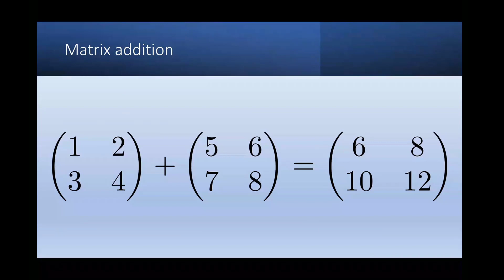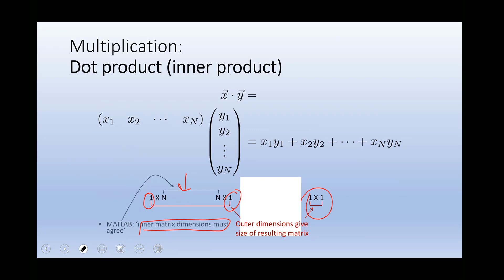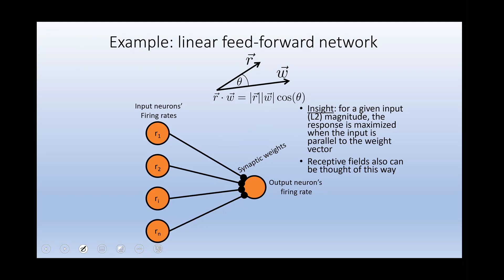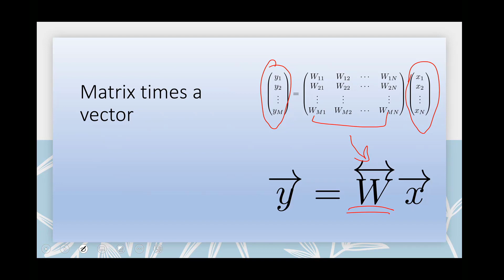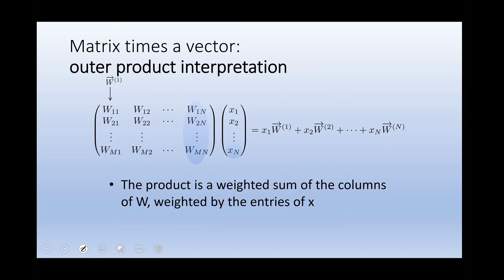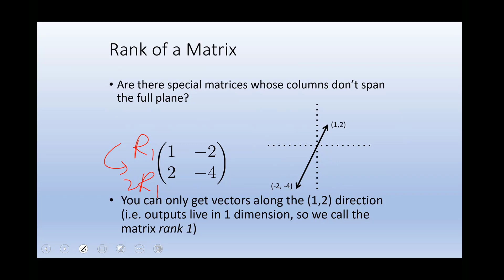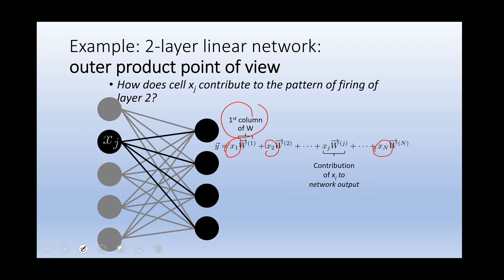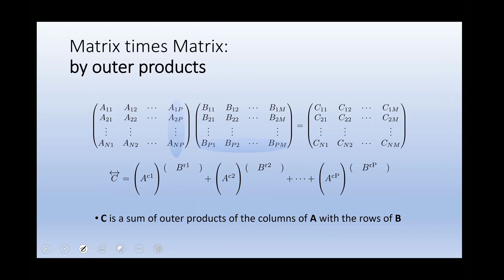Linear Algebra for Data Science, Machine Learning and Deep Learning Urdu/Hindi by Dr. Arshad Afridi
Linear Matrix arithmetic.

Algebra for AI and Data Science Metrix Arithmetic with Neural Network Perspective in Urdu/Hindi.
Matrix addition and Scalar times vector.
Product of 2 Vectors.
Three ways to multiply the vectors are described. These are Element-by-element, Inner product and Outer product. Element-by-element product also Hadamard product is useful in neural network and machine learning.
Multiplication in the form of Dot product is called inner product.
MATLAB: ‘inner matrix dimensions must agree’ and Outer dimensions give
size of resulting matrix.
Dot product geometric intuition: “Overlap” of 2 vectors.

Example: linear feed-forward network.

Multiplication: Outer product. Each column or each row is a multiple of the others. We see the  implications of this feature shortly… (motivation for “rank 1”/1-dimensional matrix) and also underlying components of SVD.

Matrix times a vector. Matrix times a vector: inner product interpretation.
Rule: the ith element of y is the dot product of the ith row of W with x.

The product is a weighted sum of the columns of W, weighted by the entries of x.

Rank of a Matrix: Are there special matrices whose columns don’t span the full plane?

You can only get vectors along the (1,2) direction (i.e. outputs live in 1 dimension, so we call the matrix rank 1).

Such rank 1 matrices can be written as an outer product, e.g. in this case as (1 2)’ * (1 -2) .

Example: 2-layer linear network: inner product point of view.
What is the response of cell yi of the second layer?

This way of matrix multiplying, i.e. breaking into outer products is key to Singular Value Decomposition (SVD). Each outer product is rank 1 since each column (or row) is a multiple of every other column (or row)
Linear Algebra Matrix Arithmetic AI | Data Science | Neural Network Perspective by Dr. Arshad Afridi

LinearAlgebra, MachineLearning, DataScience, DeepLearning, Dot product geometric intuition, dr arshad,dr arshad afridi, linear algebra for machine learning and data science, linear algebra for gate exam, linear algebra engineering mathematics, linear algebra for neural networks, linear feed-forward network.,2-layer linear network: inner product point of view, linear algebra for machine learning,Singular Value Decomposition (SVD), linear algebra for AI lecture content,